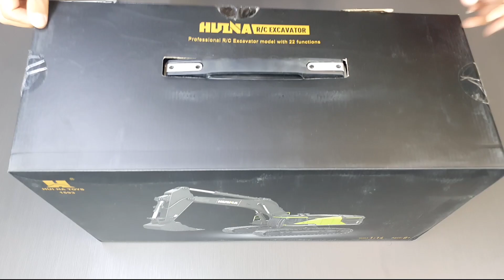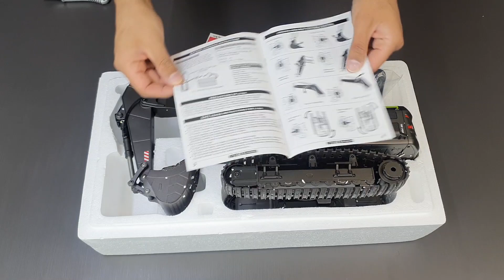NEW Huina 1593 RC EXCAVATOR Unboxing in 2mins!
RC Excavator by Asia Vend Hobby - Huina 1593 unboxing | heavy excavator toy with good quality and cheap price!